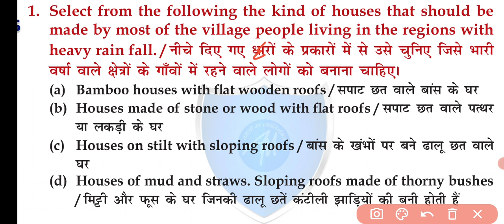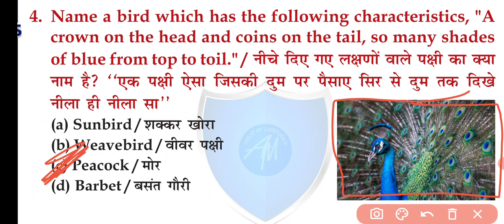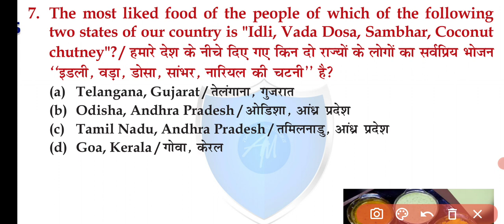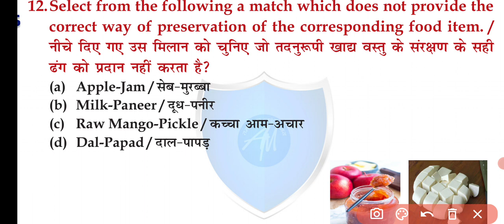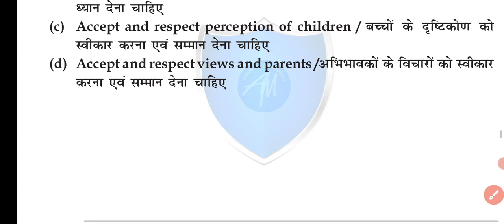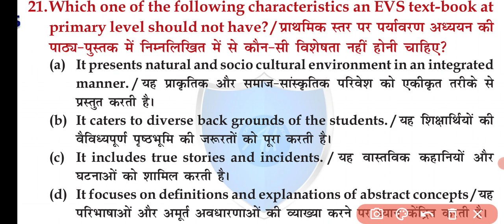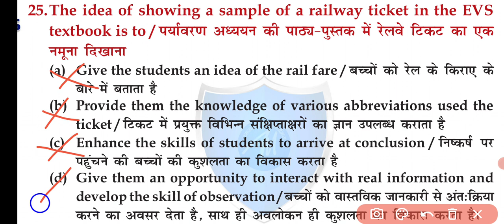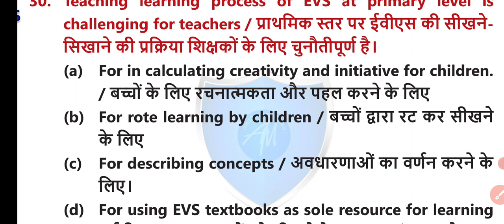CTET EVS NCERT based Revision। EVS by Deepak sir